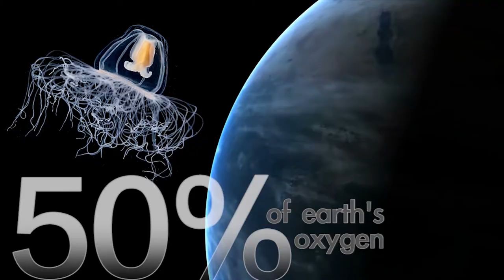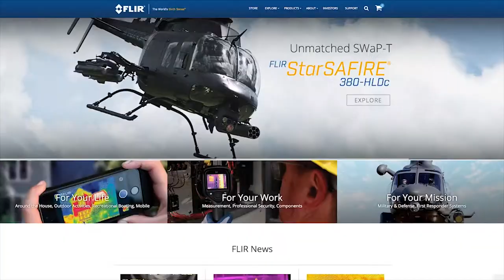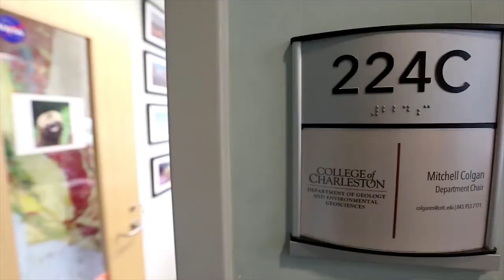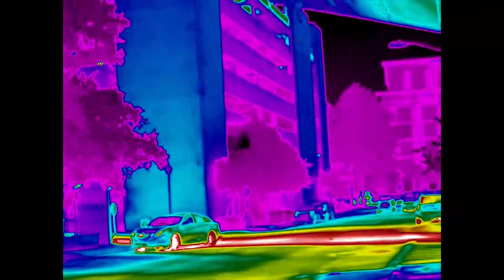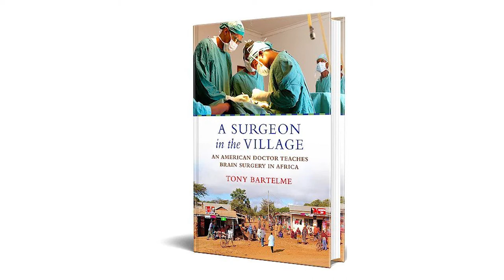Using Technology to Visualize the Invisible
Investigative reporter Tony Bartelme figured out how to use infrared cameras to help readers visualize climate change in their community.